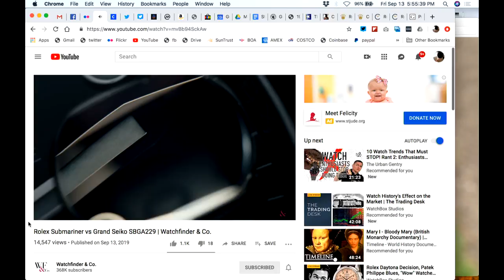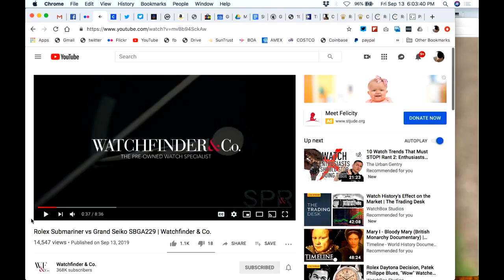Rolex Sub vs Grand Seiko - Watchfinder Fact Check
Today the folks at Watchfinder released a video asking the question should you wait for a Rolex Submariner or buy a Grand Seiko diver SBGA229. I say buy the titanium GS model SBGA231.